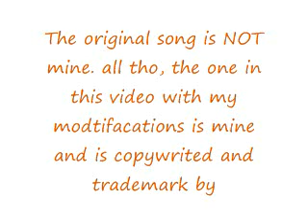Chipmunks - Watch my shoe's [Dirty] [LYRICS] [Remix]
Lyrics:
No ceilings muthaf-cker good morning,
D-ck in your mouth while you yawning,
I'm goin in, Gudda why they started me,
Marley why they started me,
I'll bring you to the front door like you ordered me,
Back in this b-tch but a lot more rich,
On my poppa bear sh-t, need hot porridge,
Gotta a lot more sh-t than you could ever fathom,
A big head n-gga couldn't even imagine,
The sh-t I do, most doer's never done,
I'm a f-ck this beat, your b-tch who you better come,
Better run this sh-t, I don't run from sh-t,
I still beat your ass like a f-cking drumstick,
Weezy f-cking baby baby make the ladies come quick,
The money can't fit in my pockets but I bet that gun fit,
And I'm so unfit cause all I eat is rappers,
And these rappers ain't sh-t I like my fast food faster,
Syrup got me slow like a turtle round this hoe,
And I'm flyer than the highest flying bird around this hoe,
What's the word around this hoe, you get served around this hoe,
Yeah you get served like a f-cking H'ordeurve around this hoe,
I don't slurge around no hoe, no I don't shine in front no b-tch,
Cause after she get off my d-ck I be like find the front door b-tch,
I don't know why the f-ck your b-tch keep coming by and I f-ck your b-tch 100 times what the f-ck your b-tch got on her mind, my f-cking d-ck,
I call her dick head, spicy like a big red, strike you like a bic head
Your flow sick, my sh-t did, sillier than vic said, soulja boy and arab,
You should see my eleven year old daughter do they dance,
I call it the nay nay dance proud to be nay nay's dad,
Gun on the waistline, leave you in the wasteland,
We are not the same, I am a martian, this is space jam,
No ceilings R-I-P a man, muthf-cking cave man
Beating on my chest Young Money Cash Money,
And I'm eating all the rest n-gga no offence,
Sorry if your offended,
Riding high like I'm on 54 inches,
Man Id rather chill with 54 b-tches,
Chi-chill like chi-chill like an eskimo
Let's get mo, let's get mo b-tches
And I be like let's get mo b-tches,
Mr officer stop arresting your b-tches,
Stop let the messy hoes mess with yo business,
Mickey mouse cheese, hip hop Walt Disney,
Shesh gosh Oshkosh B'gosh, smokin on that Bob Marley,
Listening to Pete Tosh,
I do me, no I do three,
At A T I M E, why when we say we young mula,
The bitches leave ya'll and relay run to us,
And payday comes sooner than later round here,
You see my sharks like I got some bait around here,
Hey you better stop the hate around there,
Before tommy mack and nina debate around there,
Yeah you see it in my face I don't care,
Whole court hearing trial and the case around there,
I'm the best thing yet I know I got that thing wet,
Evvrybody want be fly but don't know where there wings at,
Ah hu...

Had to pause for a minute and I'm right back in it like the draws of the woman,
On a scale of 1 10 and my girl be a 20,
My girls so bad make a n-gga think he sinning,
My goons so pretty my goons are so with me,
Haters got to go on iTunes to go get me
Gaters by the doors, baboons and those grizzly's
All come at me when I'm on the microphone in the,
Mic check 2 3, I'm different like blue pee
And my girls be half naked like Betty Boop Be
Like a hoopty, man the boy been riding
And I ain't gas'd up because I'm more like a hybrid,
You think I'm stunting no I'm just surviving,
And I've been here but my soul is just arriving,
Look up in the air, it's a crow it's a robin,
No ceilings full dose
I'm prescribing, medication free
And for meditation we
Smoke some better tasting weed
That you'll ever taste or see
S-H-A-R-P as tac hotter than
Riding through a dessert on a camel back,
I done bin riding through wherever with the hammer strapped,
I ain't lying, I can do whatever if I'm planning that,
So I got my guns let's dance like fanny pack,
And we cooked the hard, cut the soft and bring the... back,
Mafio b-tch where you muthf-cking family at,
Call my n-gga gudda if you trying to get your mami back,
All up in another n-gga woman I be ramming that,
Seeing through these see through n-ggas like their laminate,
Hip hop so contaminate, I swear just examine that,
If I'm such a philanthropist the god to these evangelists,
I dress all Los Angeles but I love miami though,
I am so New Orleans yes I grew pistachios,
Dat mean I go nuts at any beat they throw at me,
And the bitches is so at me,
And you know what they throw at me